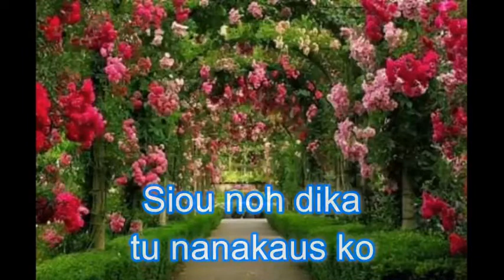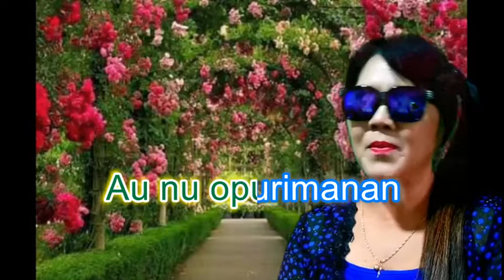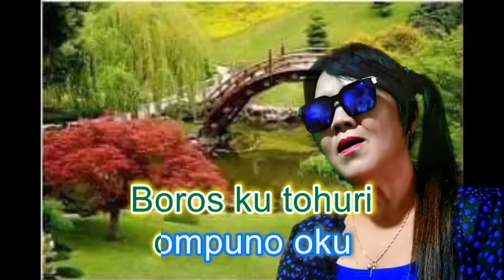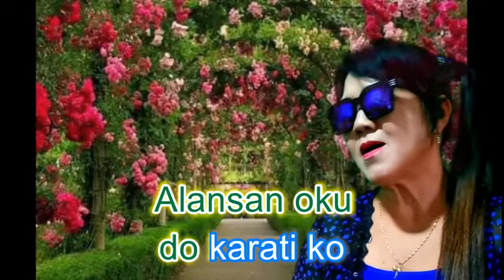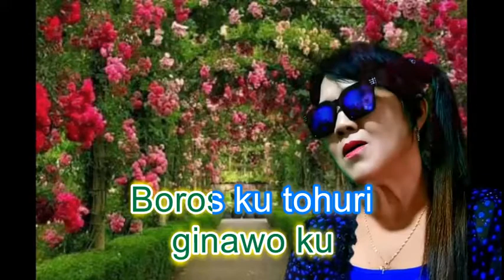OMPUNO OKU (Karaoke) CLARICE V. LAJIBIN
Lirik@lagu Clarice V. Lajibin
Studio NK PRODUCTION'S